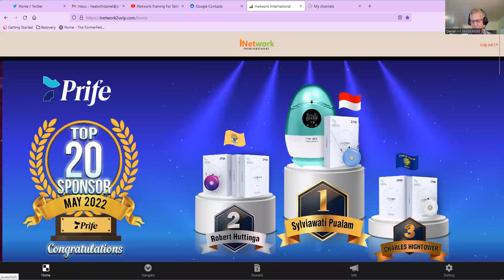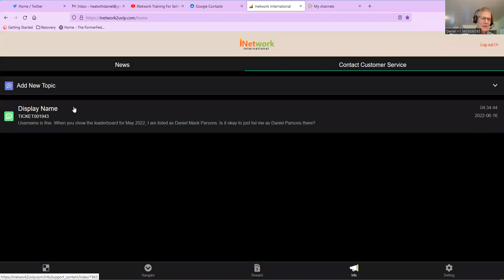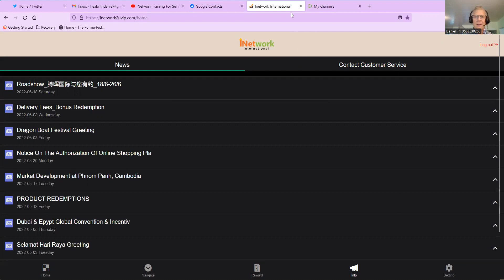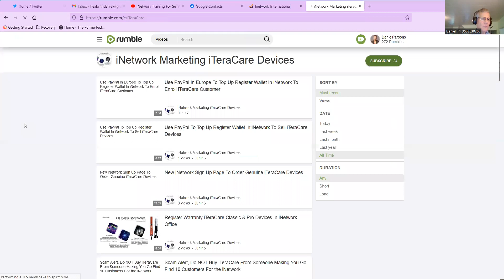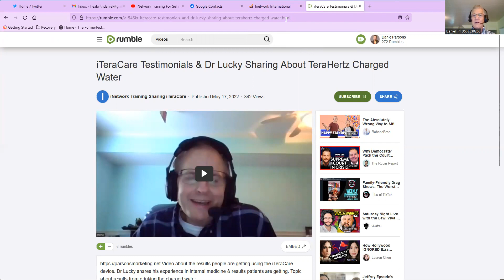iNetwork Back Office Customer Service Link For Support Selling iTeraCare Devices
Video about customer service feature in iNetwork back office. iNetwork is sharing Testimonial results of using the iTeraCare Devices from Prife International. iTeraCare TeraHertz Optical Quartz Light Devices Are Sold As In Home Use Devices. We do not make any claims of treating, curing or preventing any disease or illness.